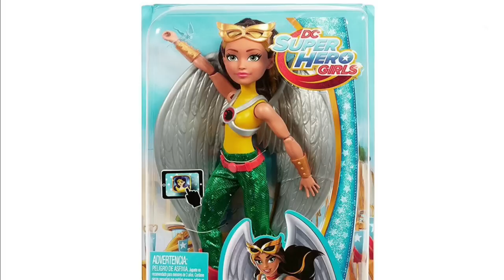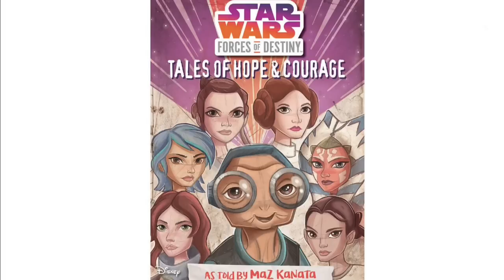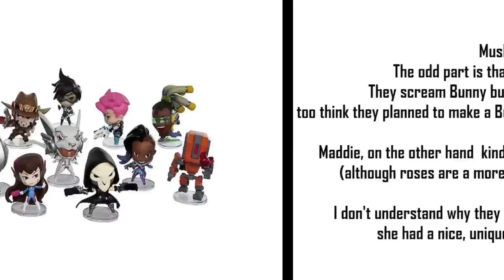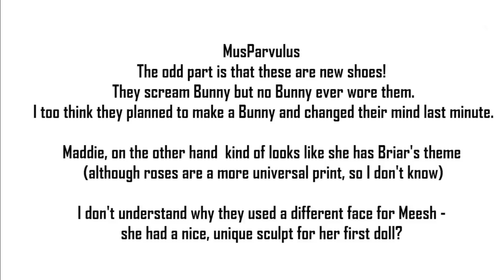DC Super Hero Girls Hawkgirl Doll, Disney Descendants 2 Dizzy | Toy Talk